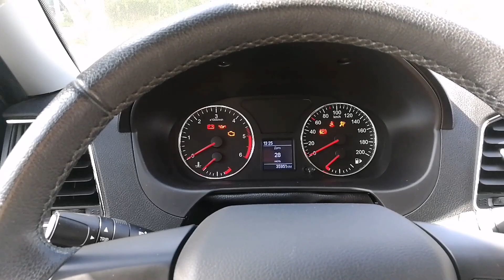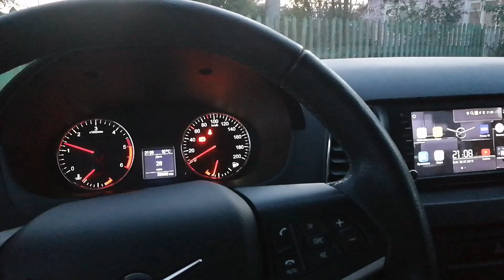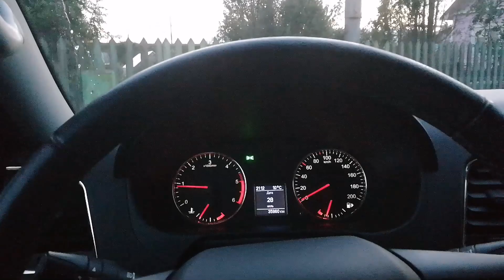Делаю супер-циркулярку. БАРБИ АТАКУЮТ!!! УАЗ Патриот 2019г., куда же без него)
УАЗ Патриот 2019 модельного года. Пробег 36 000 км. Сегодня день творчества.